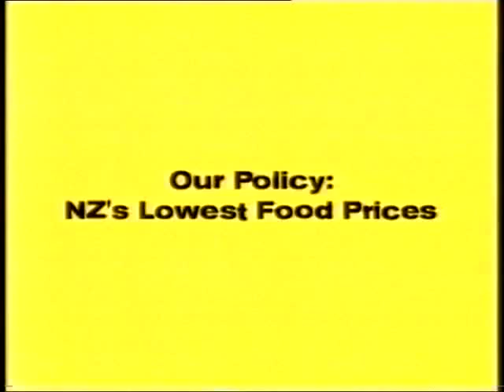PACK AND SAVE 2007